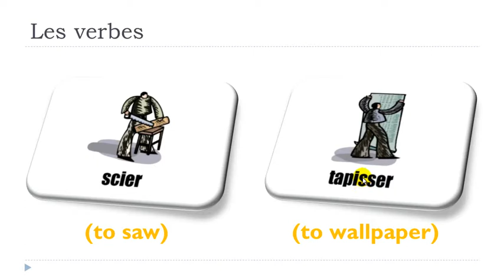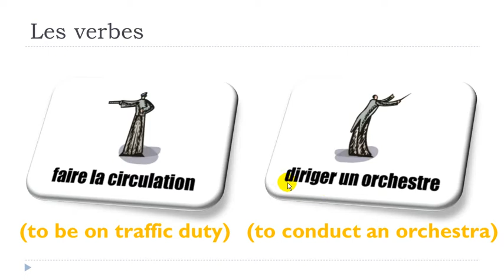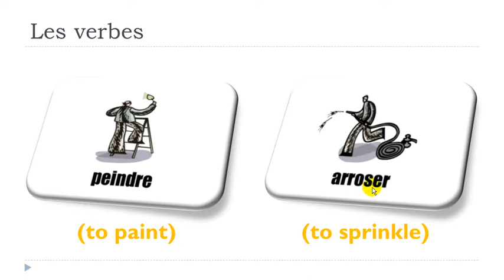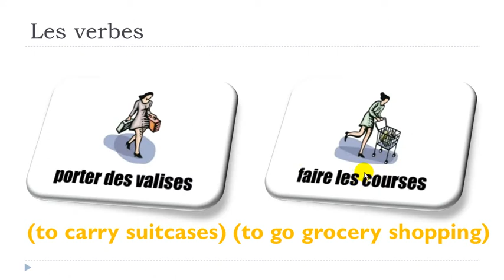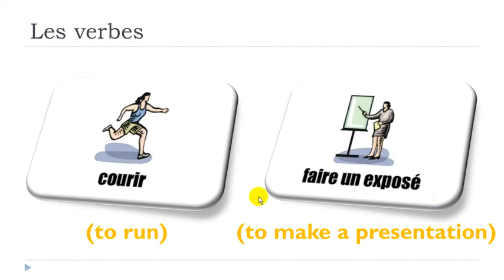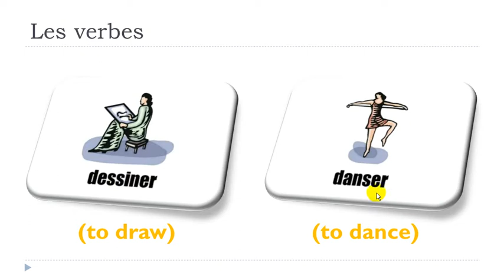French lesson # Lesson 12 = Les verbes